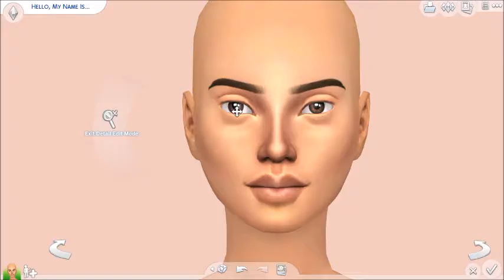The Sims 4|Cas|Tumblr Girl-Charlotte Miller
Origin ID|Boku-sims